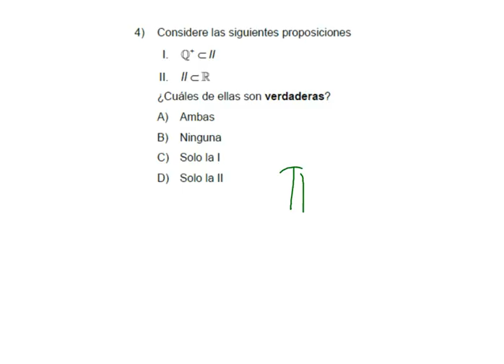ZAP 1 4